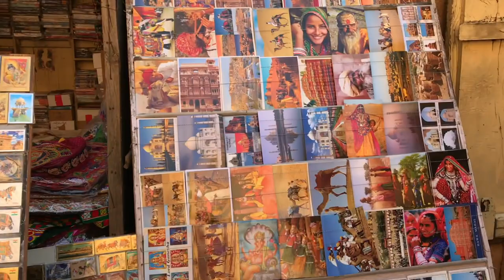Life of NIT Students || Lets Taste the Food || Jaisalmer || NIT Jaipur Web Travelogue S01E02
So this is the 2nd part of my video and in this video I mostly cover the streets of Jaisalmer Fort and how my friends are shopping and bargaining with the local vendors. I also covered the food of local restaurant both veg and non-veg. And lastly in the evening time we head towards our camp at sam sand dunes.